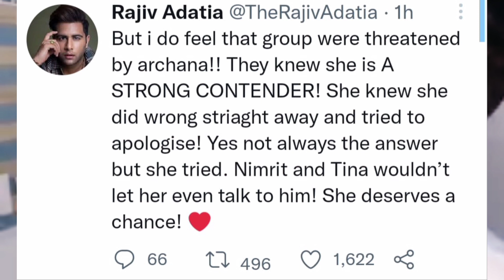Rajiv adiata ne keh diya shiv thakare ko darpok ?